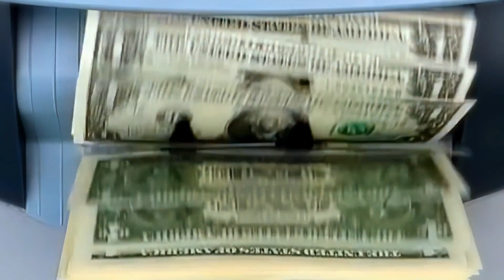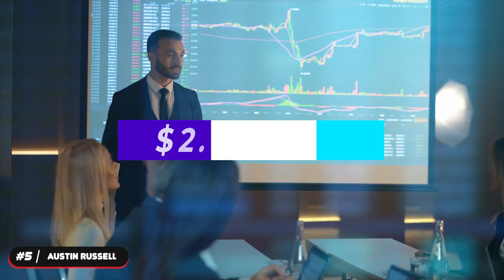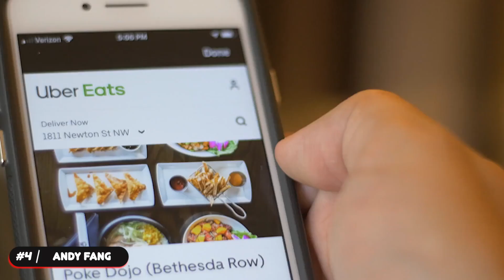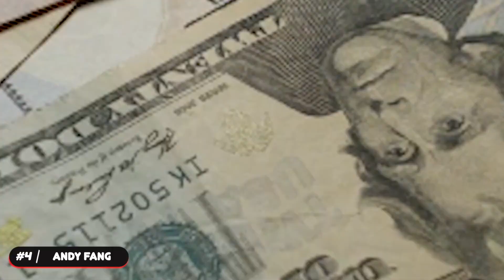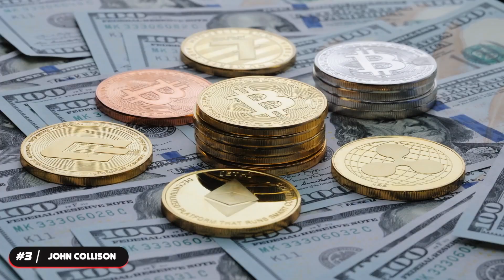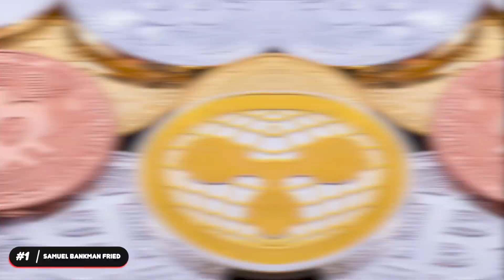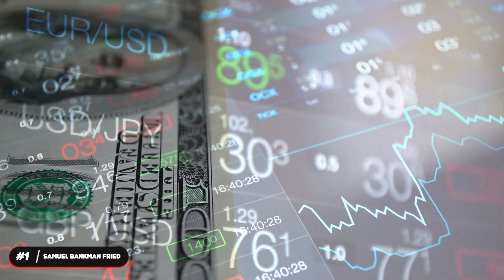10 Youngest Billionaires In The World (2023)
No matter who you are or where you live, everyone ever has imagined being rich at a very young age. In this video, you get to learn about those who became just that, billionaires, most before the age of 30! ⬇️

* 🔥🔥🔥🔥🔥🔥🔥🔥🔥🔥🔥🔥🔥SAY GOODBYE TO YOUR 9-5 🤑🤑🤑🤑🤑🤑🤑🤑🤑🤑🤑🤑🤑🤑*
Have you ever wanted to say goodbye to your 9-5? I know I have, probably one too many times. That was until I listened to Matt Par and gave YouTube a try through his Tube Mastery & Monetization course! Click the link down below and begin your journey to a fulfilling side hustle now!